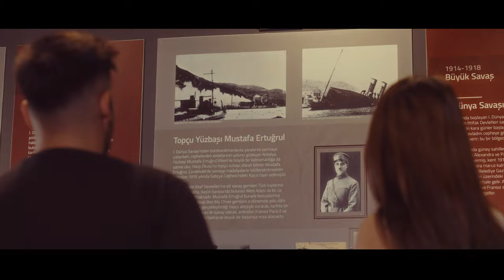30 AĞUSTOS ZAFER BAYRAMI'MIZ KUTLU OLSUN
Kahramanlar yurdudur bu topraklar. Yüreğindeki inançla, bayrak aşkıyla duvar olur düşmana. Vatan deyince korku nedir bilmez; çıkar siperden, savunur yurdunu, evladını korur gibi.

Kahramanlar vardır, adları kazılıdır Anadolu'nun her bir karışında. Kimi zaman Seyit Onbaşı'dır bu kahraman, kimi zaman ise Mustafa Ertuğrul... "Zafer, zafer benim diyebilenindir!" diye haykıran Mustafa Kemal'dir kahraman.

"Ordular, ilk hedefiniz Akdeniz'dir, ileri" sözünü tarihe yazdıran Gazi Mustafa Kemal Atatürk ve ordusunu saygı ve minnetle anıyoruz.

30 Ağustos Zafer Bayramı'mız kutlu olsun! 🇹🇷